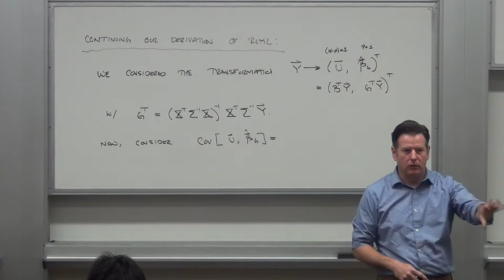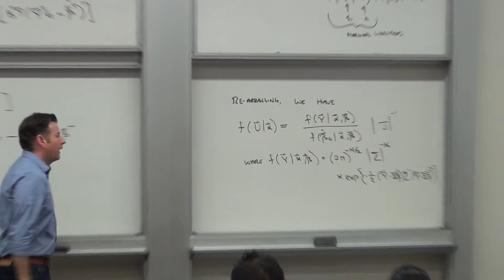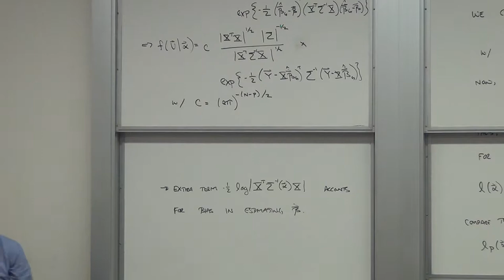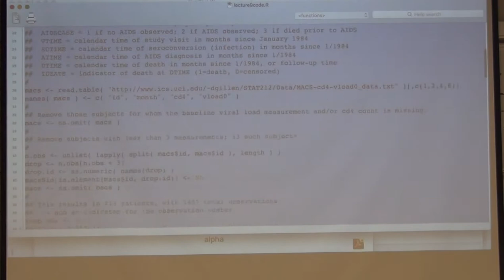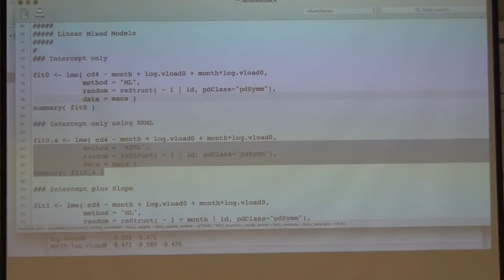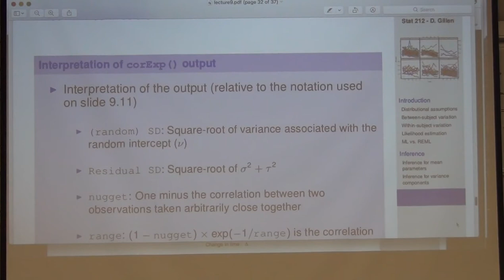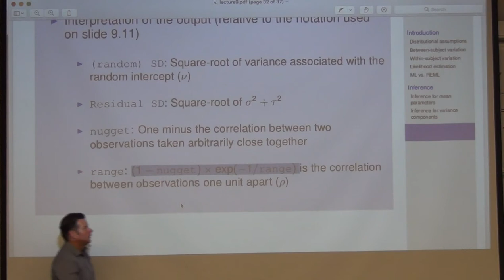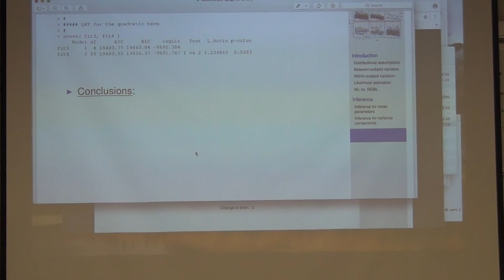Stat 212: Lecture 9 Part C - D. L. Gillen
End of REML derivation
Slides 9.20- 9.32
Example